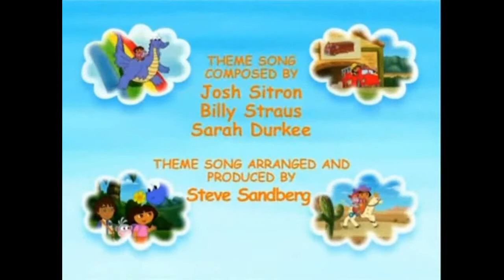Tracklist:

En la Granja de Zenón